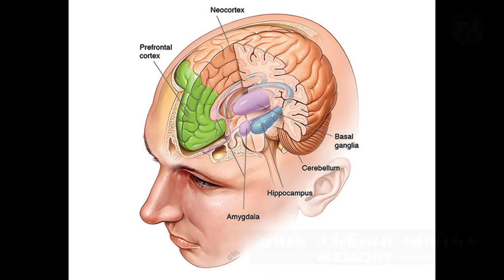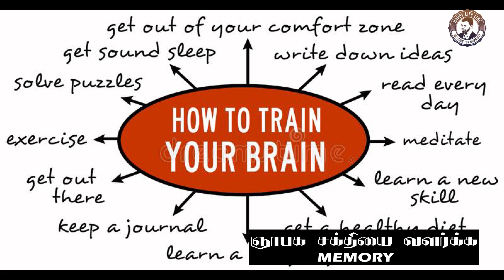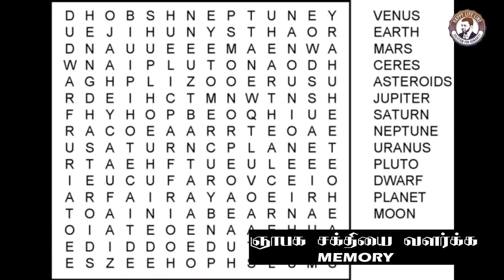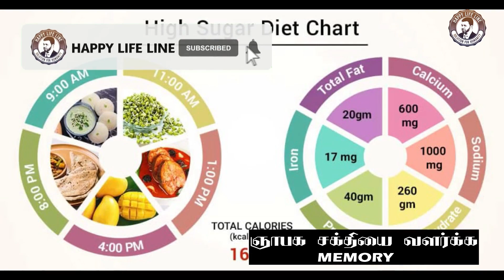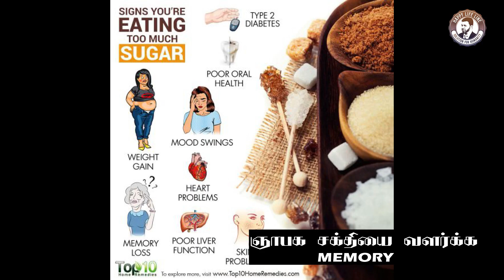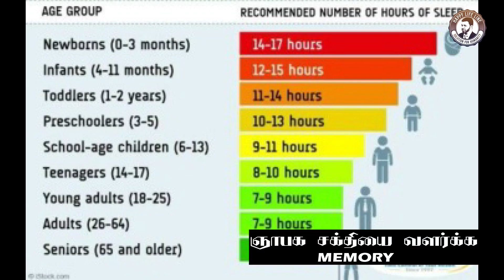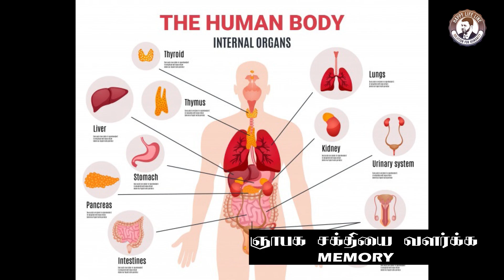How Can BOOST Memory | ஞாபக சக்தி அதிகரிக்கும் வழிகள் | Personal Development | Motivation Broo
Successful Life

MNNM.Rameez
Psychological Counselor
Happy Life Line

Today I Discuss an important for Everyone. Today we are facing the problem of memory loss.
Watch & Follow these 3 Techniques then you can develop your memory

Motivation Broo